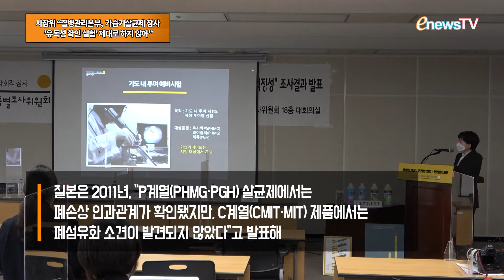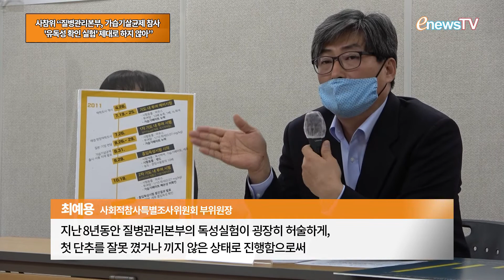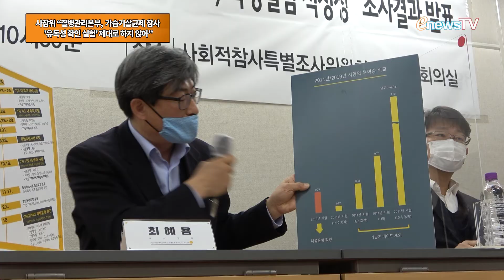[콕e영상] 사참위 “질본, 가습기살균제 참사 '유독성 확인 실험' 제대로 하지 않아”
“지난 2011년 질병관리본부(질본, 현 질병관리청)가 진행한 가습기살균제 독성시험에서 ‘가습기메이트’를 제외함으로써 가습기메이트 사용자들의 폐 손상이 늦게 확인되는 결과를 낳았다”사회적참사특별조사위원회(사참위)는 1일 오전 서울 중구 포스트타워에서 열린 ‘질병관리본부의 2011년 가습기메이트 독성실험 적정성 조사결과 발표 및 기자회견’에서 이같이 주장했다.기자회견장에서 최예용 사회적참사특별조사위원회 부위원장은 “이 사건(가습기살균제 참사)이 알려진 이후 피해대책과 수습하는 과정에 무엇이 잘못되는지 그래서 어떻게 이렇게 오랫동안 제대로 수습이 되지 않고 지금도 많은 피해자들이 인정받지도 못 하는가”고 말했다.

이어 최 위원장은 “지난 8년동안 질병관리본부의 독성실험이 굉장히 허술하게, 첫 단추를 잘못 꼈거나 끼지 않은 상태로 진행했다”고 덧붙였다.

최성미 가습기살균제진상규명국 조사2과장은 “예비시험에서 가습기메이트를 폐 손상에 대해서 확인할 수 있었는데 누락시킴으로써 확인하지 못했다는 것이 요지이다”고 밝히면서 “질본은 그것이 성분 확인이 늦어서 라고 했는데 저희가 조사할 때는 이미 그 시기에 성분 확인을 할 수 있었다”고 말했다.

사참위에 따르면 SK케미칼이 제조하고 애경산업이 판매한 `가습기메이트’는 유해성분 CMIT(클로로메틸아이소티아졸리논)과 MIT(메틸아이소티아졸리논)를 주원료로 사용한 가습기살균제이다.

그러나 지난 2011년 질본은 "P계열(PHMG·PGH) 살균제에서는 폐손상 인과관계가 확인됐지만, C계열(CMIT·MIT) 제품에서는 폐섬유화 소견이 발견되지 않았다"고 발표했다.

사참위는 이로인해 SK케미칼과 애경이 ‘2011년 질본의 독성시험에서 폐손상이 나타나지 않았다는 실험결과를 바탕으로 8년간 인과관계가 성립하지 않는다’는 근거로 활용했다고 주장했다.